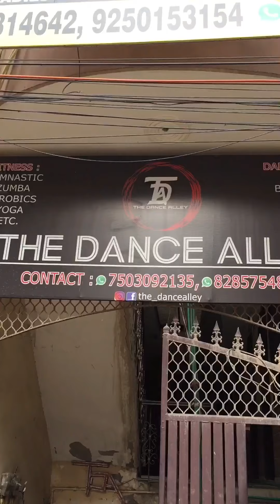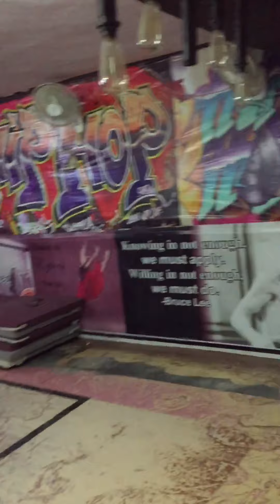abs workout day 4 | shubham v vlog